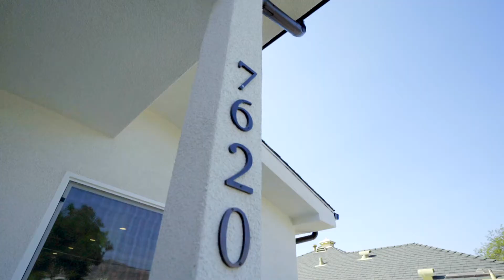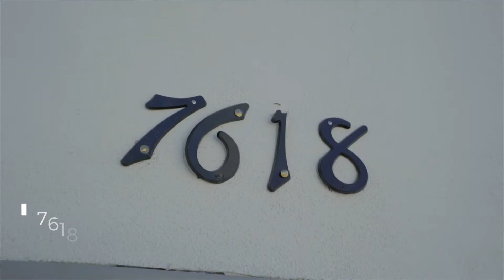7618 Kyle St, Tujunga, CA 91042